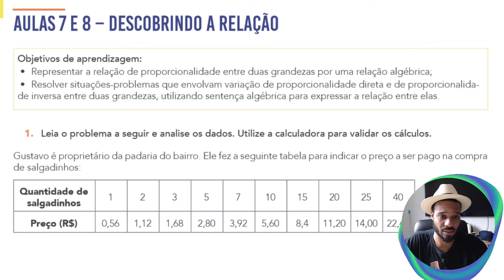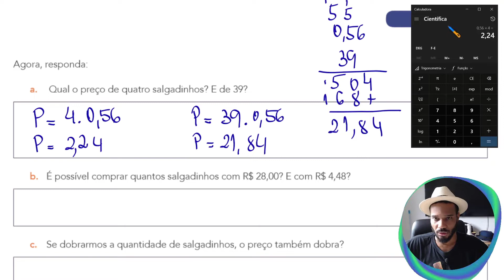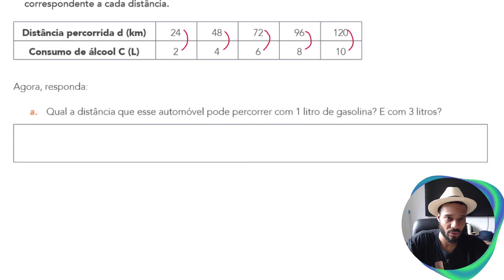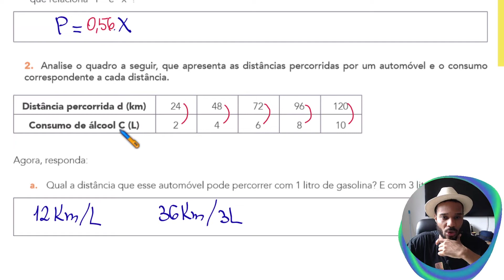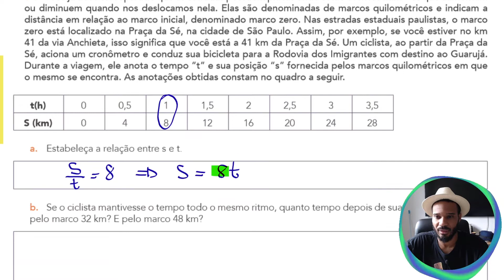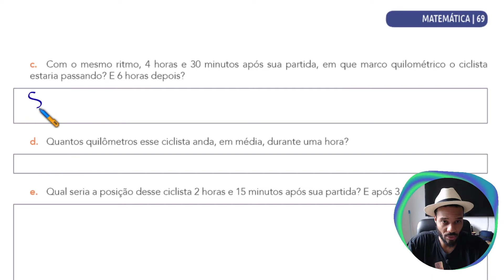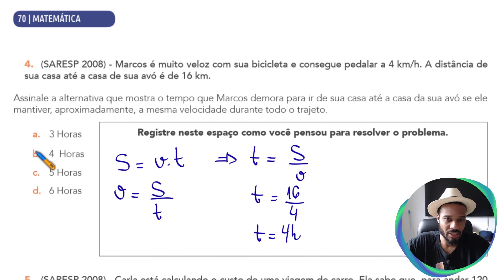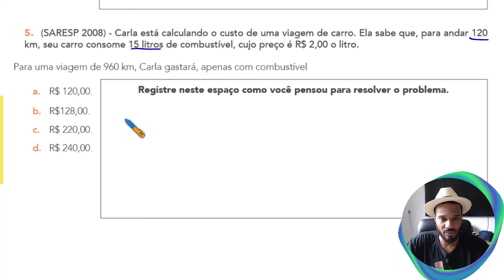8º ANO E.F - APRENDER SEMPRE 2021 V.1 - AULAS 7 E 8 – DESCOBRINDO A RELAÇÃO - pág. 66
APRENDER SEMPRE VOLUME 1 - PRIMEIRO BIMESTRE DE 2021 - 8º ANO E.F

• Triângulos: construção, condição de existência e soma das medidas dos ângulos internos.
• Área de figuras planas; Área do círculo e comprimento de sua circunferência.
• Cálculo de volume de blocos retangulares, utilizando unidades de medida convencionais mais usuais.
• Porcentagem.
• Cálculo de probabilidade como a razão entre o número de resultados favoráveis e o total de resultados possíveis em um espaço amostral equiprovável. Cálculo de probabilidade por meio de muitas repetições de um experimento (frequências de ocorrências e probabilidade frequentista).

Habilidades Essenciais
(EF07MA24) Construir triângulos, usando régua e compasso, reconhecer a condição de existência do triângulo quanto à medida dos lados, utilizar transferidor para medir os ângulos internos e verificar que a soma das medidas dos ângulos internos de um triângulo é 180°.
(EF08MA19) Resolver e elaborar situações-problema que envolvam medidas de área de figuras geométricas, utilizando expressões de cálculo de área (quadriláteros, triângulos e círculos), em situações como determinar medida de terrenos.
(EF07MA30) Resolver e elaborar situações-problemas de cálculo de medida do volume de blocos retangulares, envolvendo as unidades usuais (metro cúbico, decímetro cúbico e centímetro cúbico).
(EF08MA04) Resolver e elaborar situações-problema, envolvendo cálculo de porcentagens, incluindo o uso de tecnologias digitais.
(EF06MA30) Calcular a probabilidade de um evento aleatório, expressando-a por número racional (forma fracionária, decimal e percentual) e comparar esse número com a probabilidade obtida por meio de experimentos sucessivos, reconhecendo e aplicando o conceito de razão em diversos contextos. (proporcionalidade, escala, velocidade, porcentagem etc.)